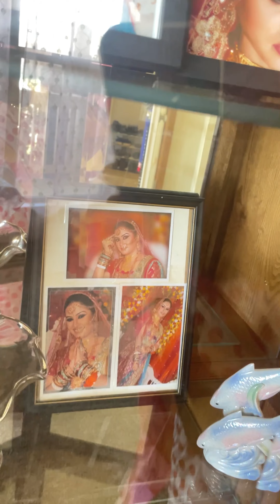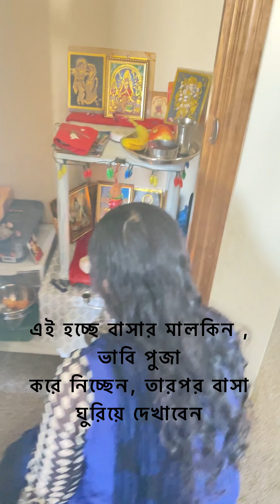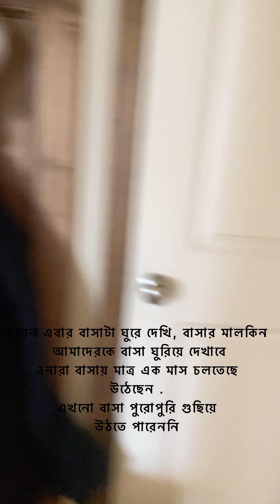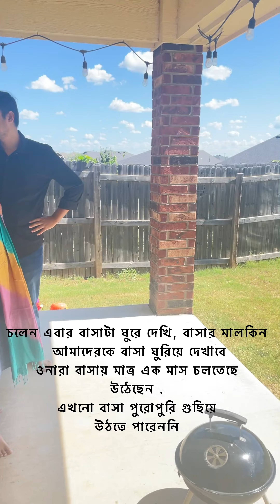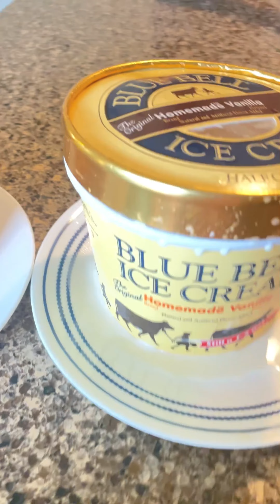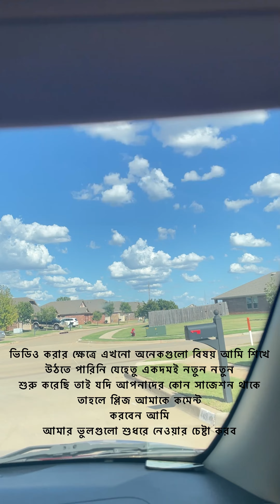Welcome to Shreyas’s New House#welcomeparty (Dawat vlog)